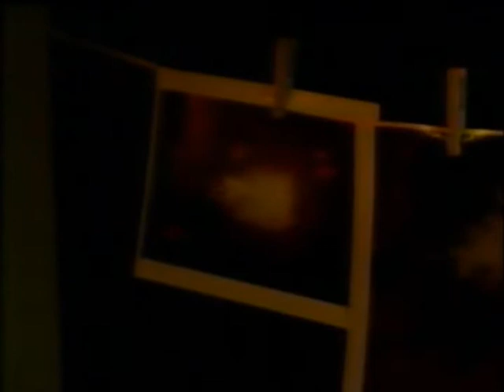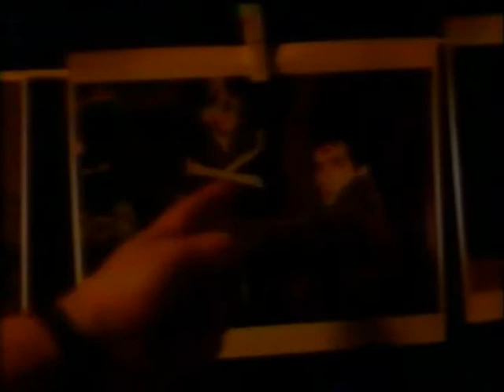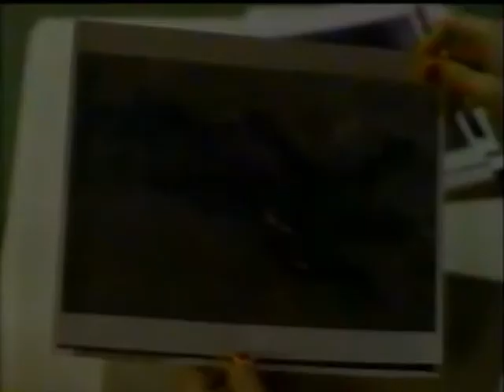WOTW season 2, ep14, part2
"Path of Lies" A reporter threatens to expose the Blackwood team--thus helping the Mothern hunt and destroy them.